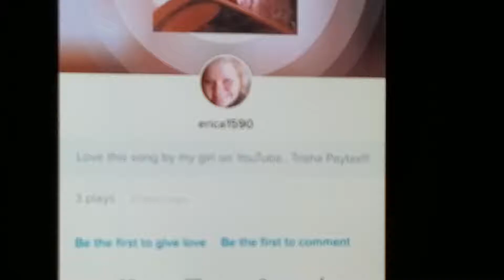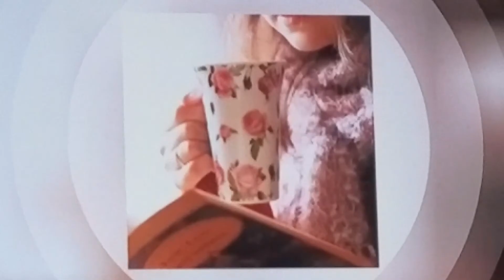TRISHA PAYTAS - WARRIOR COVER!!! (ON SMULE SINGING APP!)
I am ABSOLUTELY in LOVE with this song from Trisha Paytas .. I swear it should be on the radio or something! I mean it did make its way on Smule sing app but still it is TOO GOOD to not be heard all around the world!!!
This is me just being silly, of course but I did have fun trying to sing it! If you wanna hear Trisha Paytas sing it (in which she sounds SO much better then me) here is her official music video WARRIOR (It is a GREAT music video!!!)